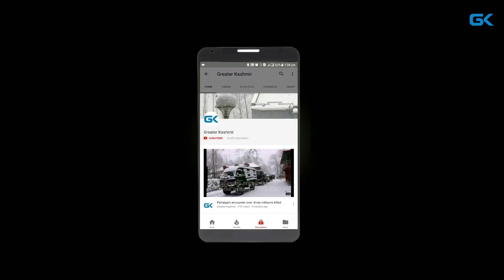Militant killed in a brief gunfight in Kulgam